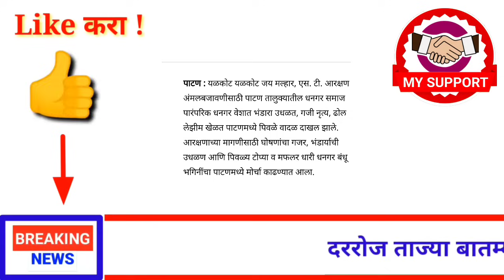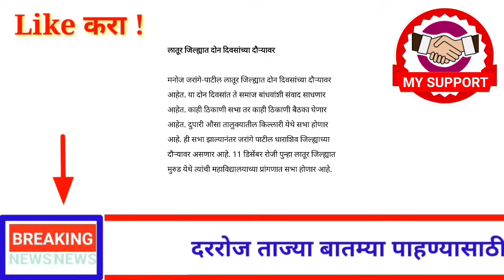आताच्या ठळक बातम्या ! राज्यात 15 धडाकेबाज निर्णय! उद्यापासून सर्वांना खुशखबर ! 10 डिसेंबर ! सोमवार!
# मनोजजरांगे
# मराठासमाजउपोषण
# मनोजजरांगेपाटील

धन्यवाद !